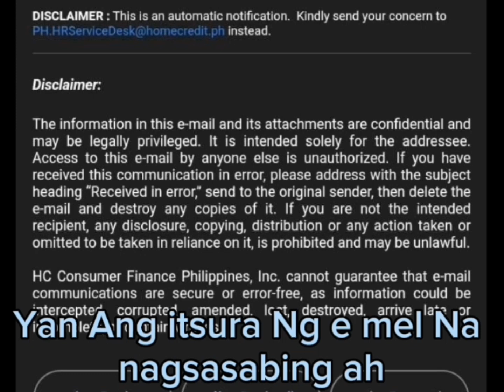alam mo ba na trending Ang homecredit na abusado sa empleyado ayaw sa unyon🧐🧐NO 1 TREND | JUN D TV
nagwelga sa HARAP NG OFFICE NG HOMECREDIT Ang mga empleyado DAHIL sa tinanggal umano Sila DAHIL SA PAgsali SA unyon Hindi daw makatuwiran Ang ginawa NG management NG HOMECREDIT.